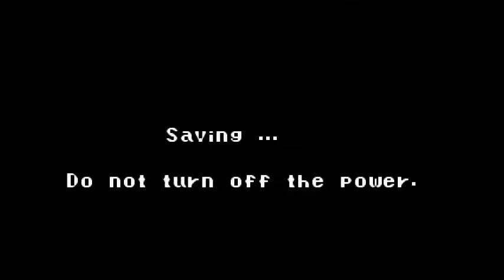Battle Nexus - Part 02